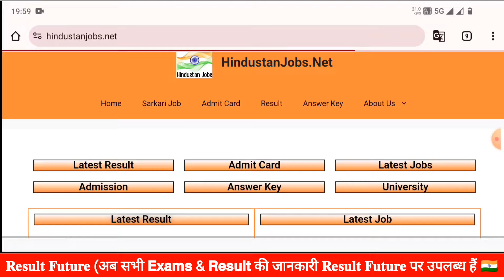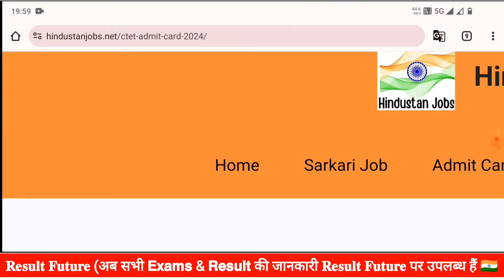CTET Admit Card 2024 🔴 CTET Admit Card 2024 Kaise Download Kare ? CTET July Admit Card 2024 Download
CTET Admit Card 2024 Downloadlink

ctet exam city kaise check kare 2024
ctet exam classes